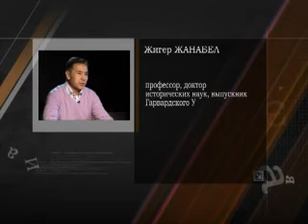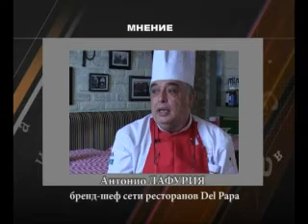Сайгез: Экспаты в Казахстане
Жизнь иностранцев в Казахстане: какие языки нужно учить, существует ли разница зарплат, какие курьезы случались, одним словом, казахстанское общество другими глазами. В студии Тулегена Аскарова Лора Кеннеди, сотрудник ЮНЕСКО, Джессика Говард, волонтер Корпуса Мира, Жигер Жанабел, доктор наук, выпускник Гарварда.

Смотрим и комментируем!